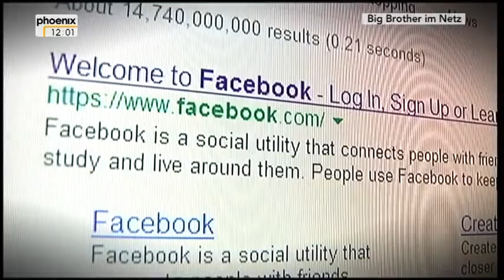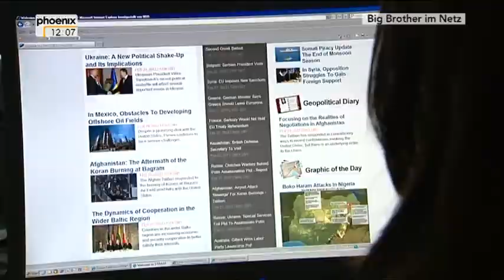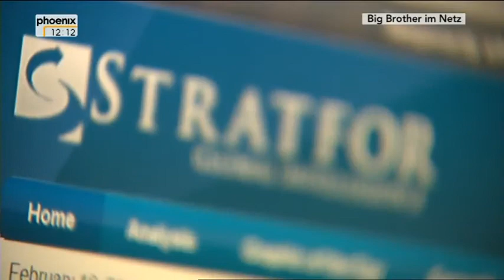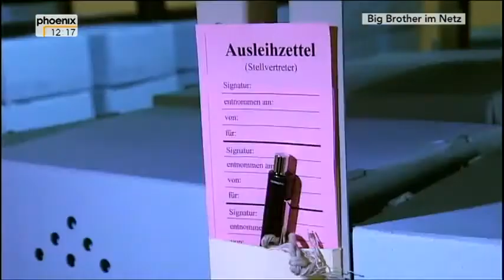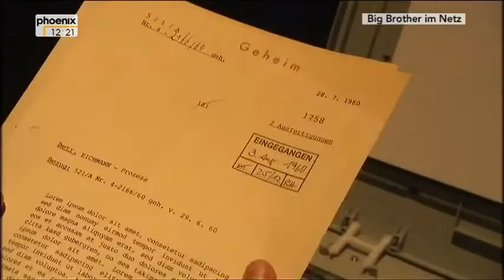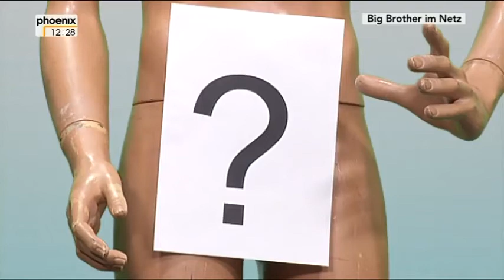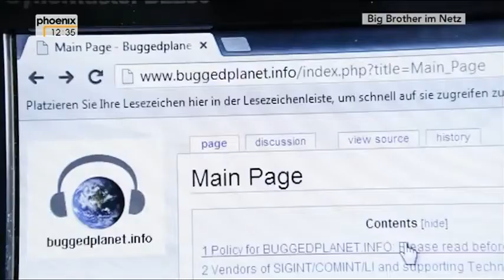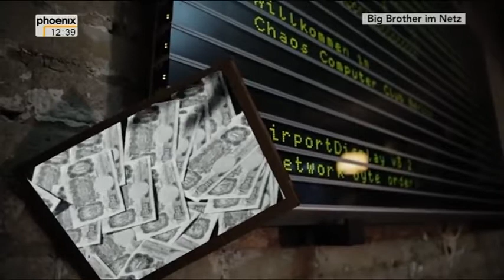Phoenix -- 20. Juni 2013, Thema: Big Brother im Netz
Rena Tangens über Geheimdienstarbeit, den NSA-Skandal und das Abhörprogramm Prism